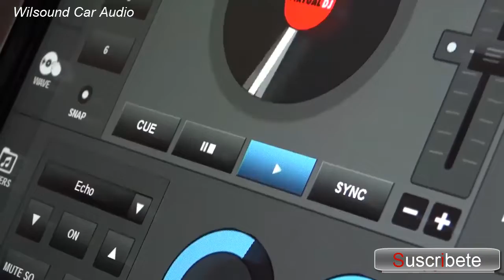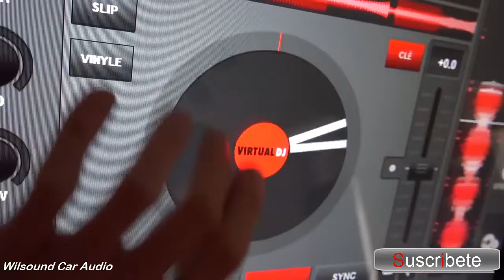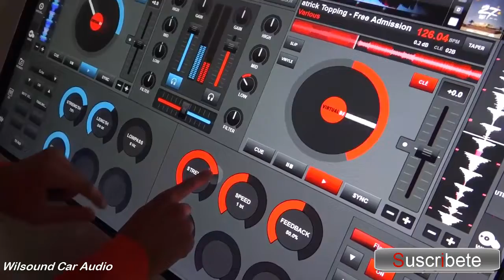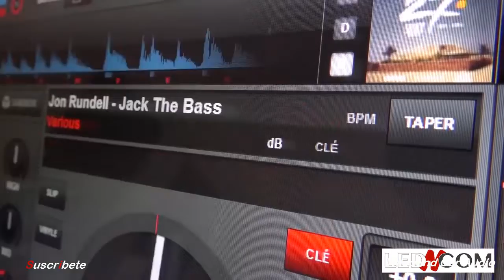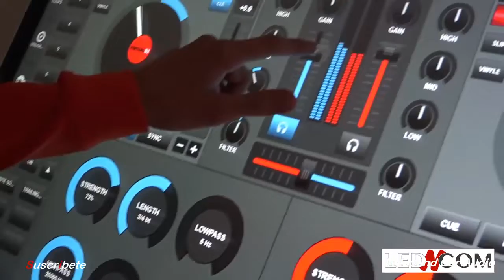SALSA CUARENTENA 2020 BY Wilsound Car Audio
.,.,.,.,.,.,.,.,BIENVENIDOS{-{-{-{-{-{-{-{-{-{-{-{-{-{-{-

...El canal con la mejor musica de todos los tiempos.
..el turno para la buena salsa +´+´+´+´+´+´+´+´

01 - CALI AJI - grupo niche
02 - OJITOS CHINOS - gran Combo de Puerto Rico.
03 - OIGA MIRE Y VEA - Grupo Niche .
04 - EL PRESO - Fruko .
Créditos a ::
grupo Niche de Colombia , El Gran Combo de Puerto Rico ,y Fruko .grupos que han hecho la diferencia en cuanto a la buena música salsa se refiere.

}{}{}{}{}{}{}. Espero les guste , y sigan apoyando con tu suscripcion ,y un me gusta -.-.-.-.-.-.-.

{.{.{.{.{.{.{.{. Con gusto
Wilsound Car Audio 2020